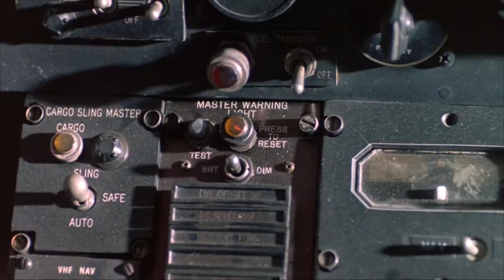River of Death (1989) ORIGINAL TRAILER [HD 1080p]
Directed by Steve Carver. With Michael Dudikoff, Donald Pleasence and Robert Vaughn.
River of Death Blu-ray
River of Death DVD

AKA:
Alistair MacLean's River of Death
Dödens flod
Dødens elv
Dødens flod
El río de la muerte
Halálfolyó
Il fiume della morte
Kuoleman joki
La rivière de la mort
O Rio da Morte
Reka smrti
Rio da Morte
River of Death - Fluß des Grauens
Rzeka Smierci
To potami tou thanatou
Ölüm nehri
Река смерти
Реката на смъртта